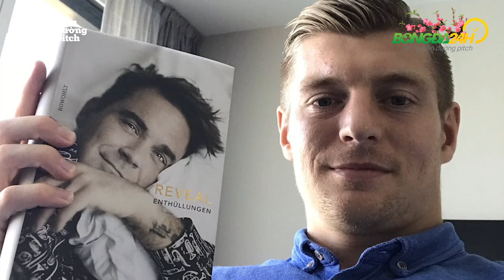TOP 10 BÍ MẬT CỦA TONI KROOS: THANH NIÊN “TÔN THỜ” MÀU TRẮNG, KHÓ GẦN VÀ KHÔNG THÍCH CHỤP ẢNH